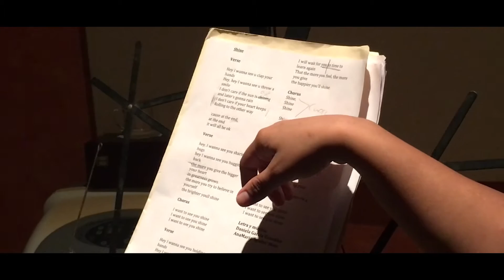MonoEstéreo Live - Episodio 1: Half Tangerine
¡Mono Estéreo presenta a Half Tangerine en vivo desde nuestro estudio!
Canciones:
-Half T: 0:00
-Mercy: 5:26
-High On You: 11:28
-Idiotic: 17:11